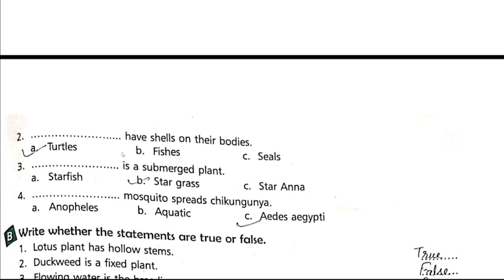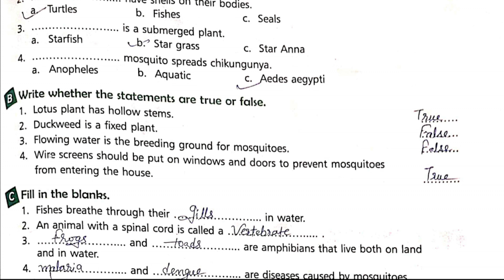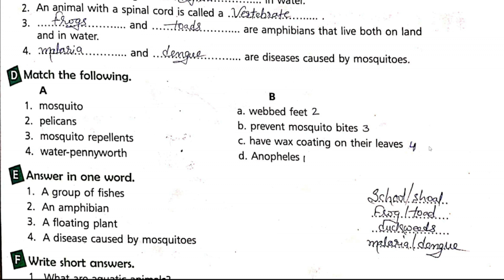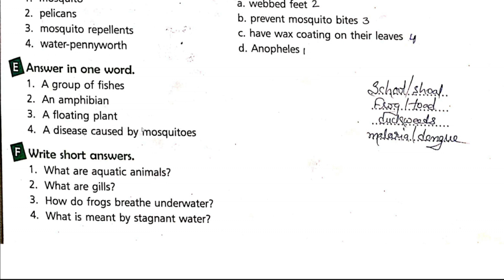Friend of the earth class - 5 (CH - 13 AQUATIC LIFE BOOK WORK AND QUESTION & ANSWER)